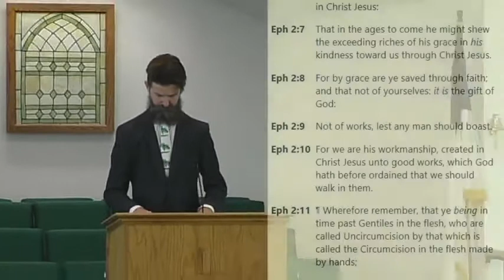July 4, 2021 - Proverbs 29:2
A nation in trouble. Message preceded by testimony of Frank Robb.